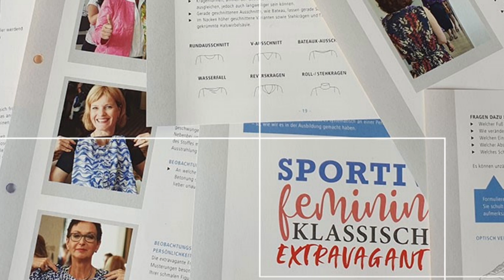Meine Ausbildung Farbberatung hat nichts gebracht! Was tun?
► Ausbildung Farbberatung Stilberatung für die Tonne? Unstimmigkeiten, schlechte Erfahrungen?

Eine professionelle Typberatung, Stilberatung oder Farbberatung erfordert aktuell qualifizierte und didaktisch geschickte Farb- und Typberaterinnen.

CorporateColor ist das deutschlandweite EXPERTEN-NETZWERK zu Persönlichkeit, Typ und Wirkung. Die Optimierung des äußeren Erscheinungsbildes und des persönlichen Auftritts durch Inhalte wie Imageberatung, Farbberatung, Stilberatung, Typberatung, Frisurenberatung, Brillenberatung, Make-up und Einkaufsbegleitung sind unser Metier.

Auch auf LinkedIn und Pinterest sind wir vertreten!